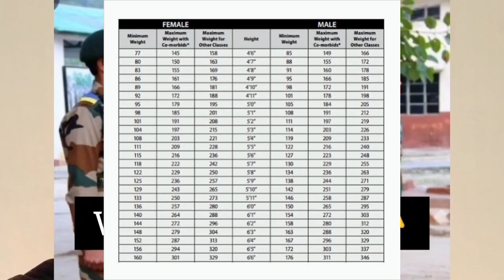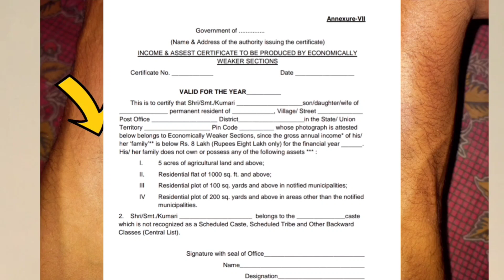💪SSC GD 2021-22 Height, Chest, Weight কিমান লাগিব☑️Height,Chest,Weight Measurements...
SscGd_New_Vacancy_Height, Weight, Chest, Qualification, Etc
SscGd New Vacancy 2021+22
CISF, BSF, SSB, AR, NIA, ITBP, CRPF, SSF new Vacancy 2021
SscGd New Vacancy 2021Admit card
SscGd New Vacancy 2021( Height, weight, chest, age, Qulifiction, Run, Etc update By ForceAcademy YouTube Channel
Ssc Gd New Vacancy Nagative Marking 2021
Ssc Gd online Date and colasing date
Ssc Gd exam clander etc Update
Ssc gd New Vacancy Best post for 8Post
Ssc Gd good News/Bad News
SscGd New Notification 2021
Ssc gd Big Vacancy 2021#Syllabus etc update
Ssc gd gk👉25,GI👉25,Math👉25 English👉25/Hindi

=Simanta Tips & Vlog's _❤ 👉👉👉 Like👍 This video👉👉 _ * BSF, CISF, SSB, ITBP, NIA, AR, SSF, CRPF _

                                            BY
                             Simanta Tips & Vlog's

                                            BY
                             Simanta Tips & Vlog's

                                            BY
                          Simanta Tips & Vlog's

❤ ❤ SscGd, Army, Navy, Air Force, Assamrifels, Update

👉 Simanta Tips & Vlog's 👌🌹🌹🌹🌹🌹🌹🌹🌹🌹🌹🌹🌹🌹🌹🌹🌹❤❤🌹🌹🌹🌹🌹🌹 Simanta Tips & Vlog's ❤

ForceAcademy No One Forces Chaneel The Force only Forces

                                            By
                                 Simanta Tips & Vlog's

Simanta Tips & Vlog's